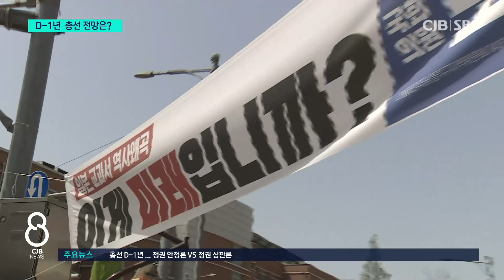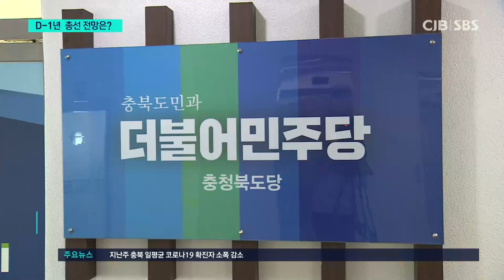22대 총선 1년 앞으로...서서히 드러나는 후보군